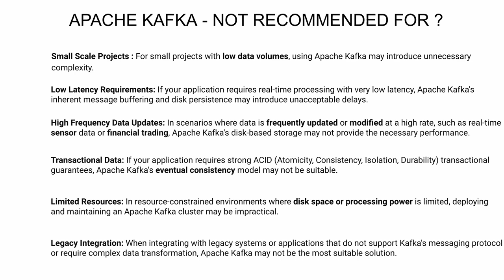தமிழ் |WHERE NOT TO USE APACHE KAFKA LIST OF IMPORTANT SUGGESTIONS SOFTWARE DESIGN |InterviewDOT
While Apache Kafka is a powerful and versatile tool for real-time data processing and streaming, there are certain scenarios where it may not be the best fit. Here are several cases where Apache Kafka may not be suitable:

1. **Small-Scale Projects**: For small-scale projects with minimal data volume and low throughput requirements, the overhead of setting up and managing Kafka may outweigh its benefits.

2. **Simple Data Processing**: If your data processing needs are straightforward and don't require real-time processing or stream analytics, simpler solutions like traditional databases or batch processing frameworks may suffice.

3. **Low-Latency Requirements**: While Kafka offers low-latency messaging, it may not be suitable for use cases that require ultra-low latency, such as high-frequency trading or real-time bidding in advertising.

4. **Limited Resources**: Deploying and maintaining a Kafka cluster requires significant resources in terms of hardware, network bandwidth, and operational expertise. If resources are limited, simpler alternatives may be more feasible.

5. **Point-to-Point Communication**: For simple point-to-point communication between two systems or applications without the need for message persistence, Kafka may introduce unnecessary complexity compared to direct messaging solutions like RabbitMQ or Redis.

6. **Transactional Data Storage**: While Kafka can store data for a certain retention period, it's not designed to serve as a transactional data store with features like ACID transactions and complex querying capabilities. In such cases, traditional databases like MySQL or PostgreSQL may be more appropriate.

7. **Static Data**: If your data is static or doesn't require real-time processing, using Kafka for data storage or retrieval may be overkill. In such cases, traditional data warehousing solutions or cloud storage services may be more cost-effective.

8. **Batch Processing**: While Kafka supports stream processing, it may not be the best choice for batch processing workloads where data is processed in fixed-size chunks or batches. Batch processing frameworks like Apache Spark or Apache Flink may be more suitable.

9. **Non-Streaming Workloads**: If your application doesn't involve streaming data or real-time processing, using Kafka may introduce unnecessary complexity. Traditional message queues or batch processing systems may be more appropriate for such workloads.

10. **Highly Dynamic Environments**: In highly dynamic environments where infrastructure and workload patterns change frequently, the complexity of managing and scaling Kafka clusters may pose challenges. In such cases, serverless or managed services may offer more flexibility and simplicity.

11. **Regulatory Compliance**: If your organization operates in a highly regulated industry with strict data governance and compliance requirements, the additional complexity introduced by Kafka may pose challenges in meeting regulatory standards.

12. **High-Cost Constraints**: Deploying and maintaining Kafka clusters can incur significant costs, especially for large-scale deployments or when using managed Kafka services. Organizations with tight budget constraints may need to consider more cost-effective alternatives.

In summary, while Apache Kafka is a powerful tool for real-time data processing and streaming, it's important to assess whether it aligns with your specific requirements, constraints, and use case characteristics before adopting it in your architecture. Depending on the context, simpler alternatives or different technologies may be more suitable.